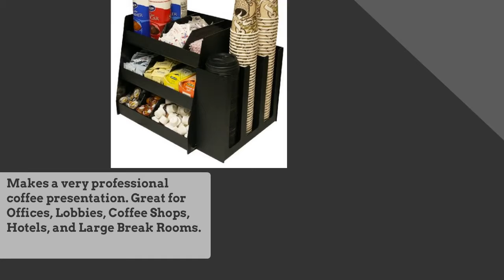Coffee Condiment Organizer with Separate 3 Column Lid or cup Holder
If you are interested in a Coffee Condiment Organizer with Separate 3 Column Lid or cup Holder, this video reviews some features and benefits

This is a popular organizer combo for Coffee Service areas.

Neatly organized this presentation is perfect for waiting areas, breakrooms, lobbies, or anywhere you want a professional presentation.

The organizer features Extra Tall Movable & removable dividers allow you to choose how much space you need for each item.

Dividers fit on any of the shelves. Loaded product keeps them in place.

This handsome organizer is made of Hi-impact textured black ABS plastic which is also made in the USA.

3 Column holder will hold both lids and coffee cups and has mounting holes in back. (screws not included) Use both pieces together or separately

The organizer is Easy to Clean with mild soap and water. Both units have non-skid tabs on base. Just take them out of the carton and load.

Makes a very professional coffee presentation. Great for Offices, Lobbies, Coffee Shops, Hotels, and Large Break Rooms.
Click the link in the video or description to learn more about a Coffee Condiment Organizer with Separate 3 Column Lid or cup Holder.